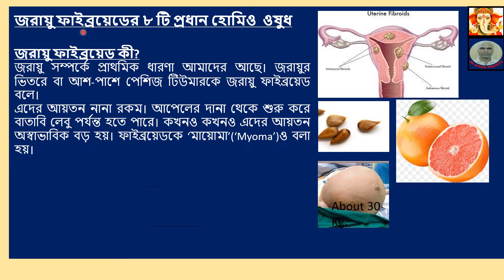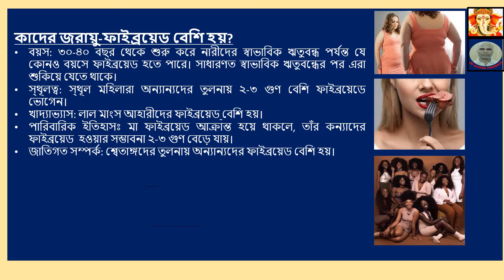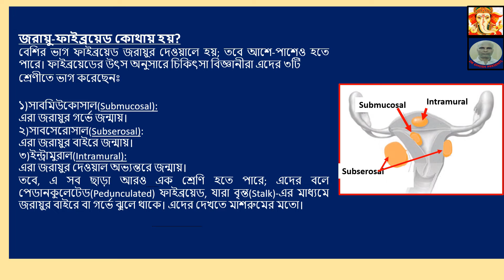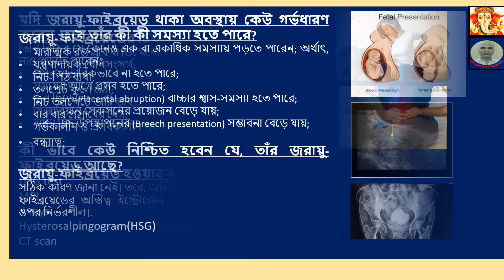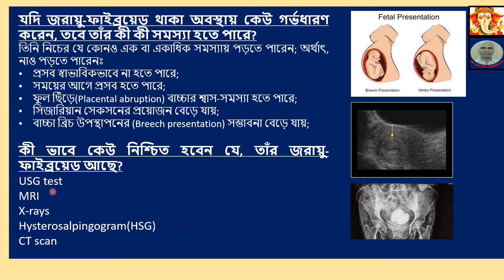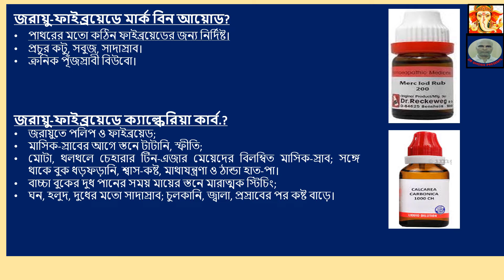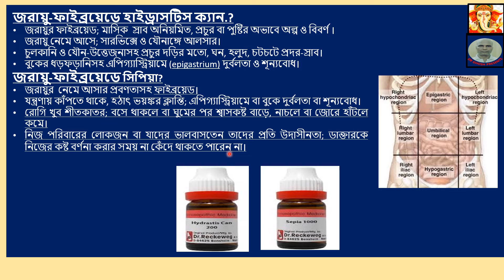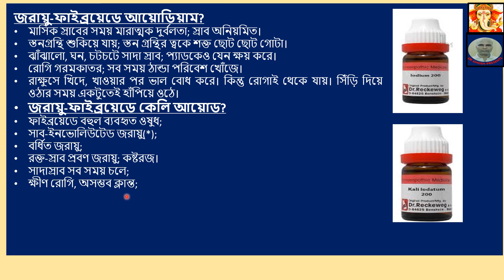জরায়ু ফাইব্রয়েডের ৮ টি প্রধান হোমিও ওষুধ । TOP 8 HOMEO-REMEDIES FOR UTERINE FIBROID In BANGLA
TITLE:জরায়ু ফাইব্রয়েডের ৮ টি প্রধান হোমিও  ওষুধ । TOP 8 HOMEO-REMEDIES FOR UTERINE FIBROID In BANGLA
@drghoshpresents: This video is about management of the Uterine Fibroids with Homeopathic remedies IN BANGLA. However, the following points, inter alia, have been discussed in the video. (Abridged for lack of space; ) for full content, please view the video.

জরায়ু ফাইব্রয়েডের ৮ টি প্রধান হোমিও  ওষুধ
জরায়ু ফাইব্রয়েড কী?
জরায়ু সম্পর্কে প্রাথমিক ধারণা আমাদের আছে। জরায়ুর ভিতরে বা আশ-পাশে পেশিজ টিউমারকে জরায়ু ফাইব্রয়েড বলে।
এদের আয়তন নানা রকম। আপেলের দানা থেকে শুরু করে বাতাবি লেবু পর্যন্ত হতে পারে। কখনও কখনও এদের আয়তন অস্বাভাবিক বড় হয়। ফাইব্রয়েডকে ‘মায়োমা’(‘Myoma’)ও বলা হয়।
কাদের জরায়ু-ফাইব্রয়েড বেশি হয়?
• বয়স: ৩০-৪০ বছর থেকে শুরু করে নারীদের স্বাভাবিক ঋতুবন্ধ পর্যন্ত যে কোনও বয়সে ফাইব্রয়েড হতে পারে। সাধারণত স্বাভাবিক ঋতুবন্ধের পর এরা শুকিয়ে যেতে থাকে।
• স্থূলত্ব: স্থূল মহিলারা অন্যান্যদের তুলনায় ২-৩ গুণ বেশি ফাইব্রয়েডে ভোগেন।
• খাদ্যাভ্যাস: লাল মাংস আহারীদের ফাইব্রয়েড বেশি হয়।
• পারিবারিক ইতিহাসঃ মা ফাইব্রয়েড আক্রান্ত হয়ে থাকলে, তাঁর কন্যাদের ফাইব্রয়েড  হওয়ার সম্ভাবনা ২-৩ গুণ বেড়ে যায়।
• জাতিগত সম্পর্ক: শ্বেতাঙ্গদের তুলনায় অন্যান্যদের ফাইব্রয়েড বেশি হয়।
• 2)Subserosal:
জরায়ু-ফাইব্রয়েড কোথায় হয়?
• বেশির ভাগ ফাইব্রয়েড জরায়ুর দেওয়ালে হয়; তবে আশে-পাশেও হতে পারে। ফাইব্রয়েডের উৎস অনুসারে চিকিৎসা বিজ্ঞানীরা এদের ৩টি
• শ্রেণীতে ভাগ করেছেনঃ
• ১)সাবমিউকোসাল(Submucosal):
• এরা জরায়ুর গর্ভে জন্মায়।
• ২)সাবসেরোসাল(Subserosal):
• এরা জরায়ুর বাইরে জন্মায়।
• ৩)ইন্ট্রামুরাল(Intramural):
• এরা জরায়ুর দেওয়াল অভ্যন্তরে জন্মায়।
• তবে, এ সব ছাড়া আরও এক শ্রেণি হতে পারে; এদের বলে পেডানকুলেটেড(Pedunculated) ফাইব্রয়েড, যারা বৃন্ত(Stalk)-এর মাধ্যমে জরায়ুর বাইরে বা গর্ভে ঝুলে থাকে। এদের দেখতে মাশরুমের মতো।
জরায়ু-ফাইব্রয়েডের চিহ্ন-লক্ষণ কী কী?
• মারাত্মক রক্তস্রাব বা ডিস্মেনোরিয়া;
• যন্ত্রণাদায়ক যৌনসংসর্গ;
• নিচ-পিঠ ব্যথা;
• তলপেট ফুলে ওঠা;
• নিচ তলপেটে ভারি ভাব;
• বার বার প্রস্রাবের বেগ;
• গর্ভকালীন ও প্রসবকালীন সমস্যা, যেমন, সিজারিয়ান সেকসন;
• বন্ধ্যাত্ব;
জরায়ু-ফাইব্রয়েড হওয়ার কারণ কী?
সঠিক কারণ জানা নেই। তবে, অভিজ্ঞতা ও পর্যবেক্ষণ থেকে জানা গেছে, ফাইব্রয়েডের অস্তিত্ব ইস্ট্রোজেন ও প্রোজেস্টেরোন হর্মোনের মাত্রার ওপর নির্ভরশীল।.

For videos😊YouTube Search: DR Ghosh Presents
Google Search: YouTube.com/DR Ghosh Presents